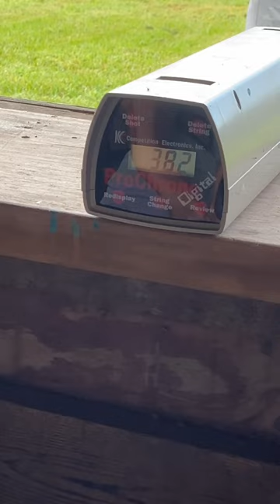How Much Does Airsoft Hurt?